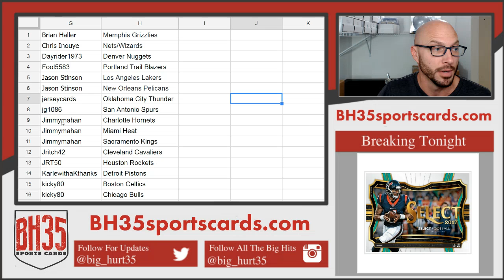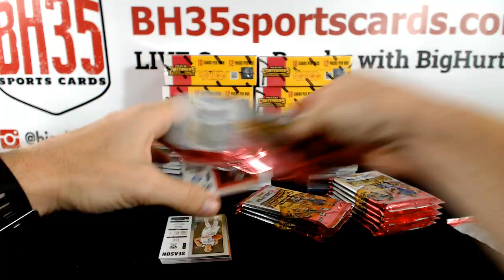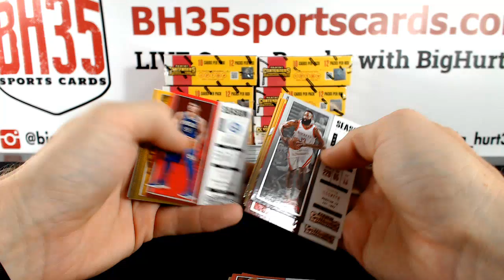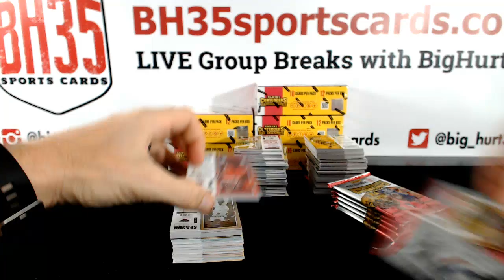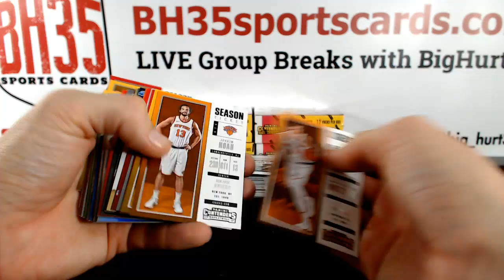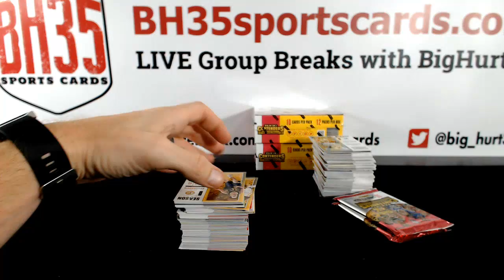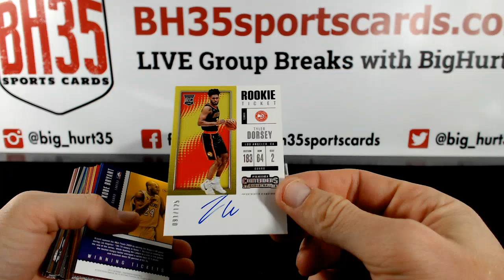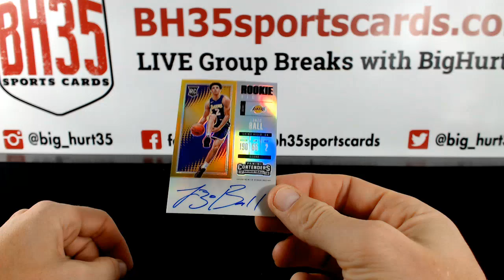2017/18 Panini Contenders Basketball | 12 Box Case Break Pick Your Teams #2